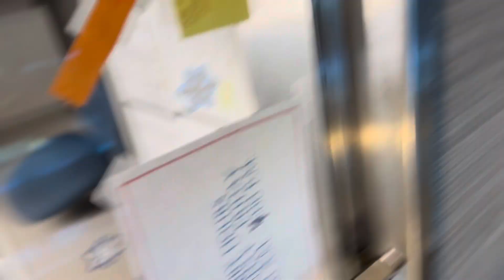Detective Michael Parks cover up of LAPD partnership with gangs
West Valley Police Station supported Justine Taylor's cruel occupation of my house for 22 months.
Mike Vilardi, Justine's friend was contacted on November 2020 by his friend
Justine Taylor for assistance with her squatter scam.

Mike Vilardi supports Trump and despises foreigners like Trump.
Many police officers are veterans of the wars of Iraq and Afghanistan which was provoked by 9/11.
Mike Vilardi and his Facebook friends share their hatred of Muslims, and Arabs.
Justine Taylor used to reside in Palm Beach Florida as does Mike Vilardi.
Mike Vilardi's Facebook friends include many that look like pornstars adorned with
American flags, and 9/11 tributes.

The Squatter Scam Supported by the West Valley Police Department
Is one individual instance of a nationwide covert war on Middle Eastern men
disguised as a tenant landlord dispute.

I am now claiming
Whistle blower status
To protect my rights
To report
Police partnership
With criminal gangs.

The freedom of information act
To subpoena
All LAPD bodycam videos
Of all their visits
To my house
Since October 2020

And all the calls made from my house

During the gang occupation

Of my house

Enforced by the west valley

LAPD